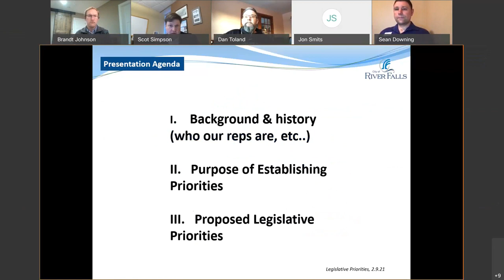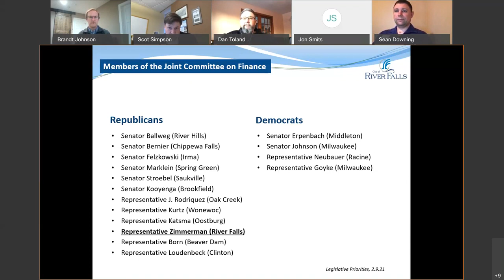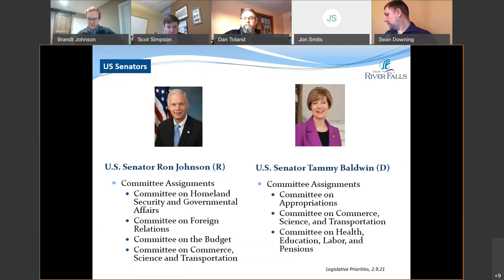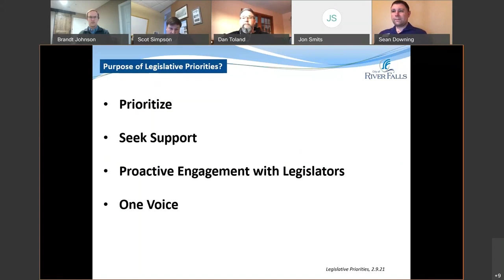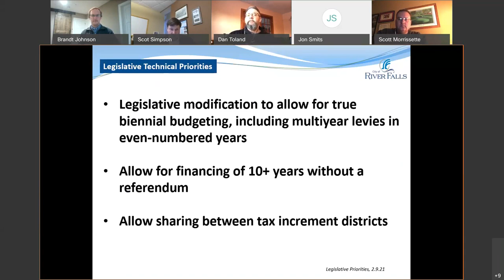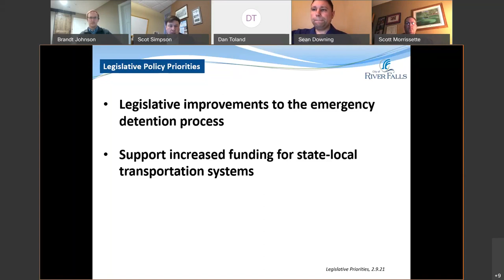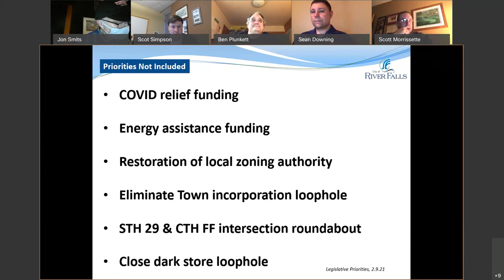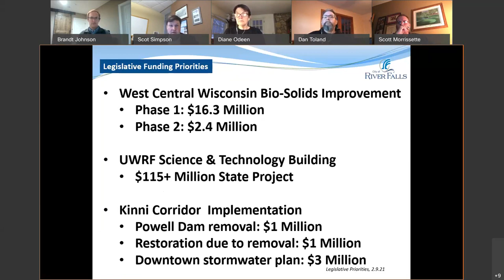River Falls Common Council Legislative Priorities Workshop and Meeting 2/9/21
River Falls Common Council Meeting meets on the 2nd and 4th Tuesday night of the month at 6:30pm via WebEx and streamed here. Agenda items include: (Please click on links below)
0:01 - Discussion of Legislative Priorities for 2021
1:02:36 - Call Council Meeting to Order
1:05:20 - Public Comment
1:09:07 - Ordinance regarding the Shoreland Protection
1:28:15 - Ordinance regarding Chapter 17.117 for Breweries and more
1:37:14 - Bi-Annual Strategic Plan
1:38:55 - The Administrator's report, and more.
1:43:40 - Mayor's appointments
1:44:58 - Closed session
1:46:50 - Reconvene to open session